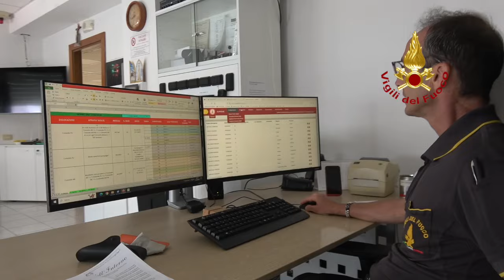ANCONA (AN) - SESTA ESERCITAZIONE NAZIONALE PER I VIGILI DEL FUOCO DELLE MARCHE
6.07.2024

I vigili del fuoco di tutti i comandi delle Marche hanno partecipato alla 6° esercitazione nazionale di Colonna Mobile per eseguire le procedure di allertamento come previsto dalla circolare ministeriale. Sotto il coordinamento della Direzione Marche attivate qualifiche e specializzazioni del Corpo Nazionale e individuati diversi scenari emergenziali: emergenza alluvione in provincia di Pesaro Urbino e in contemporanea esercitazione movimento terra in provincia di Ancona; simulato un incendio boschivo complesso in provincia di Ascoli Piceno; montaggio e smontaggio del Modulo Supporto Logistico (MSL).